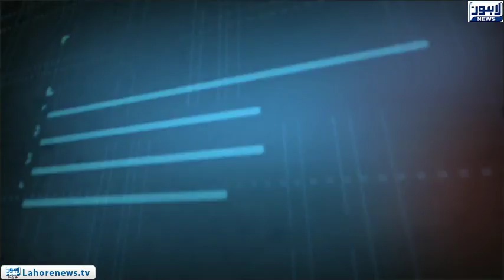Tamasha Episode 413 - Part 1